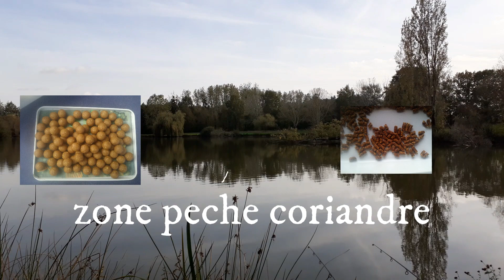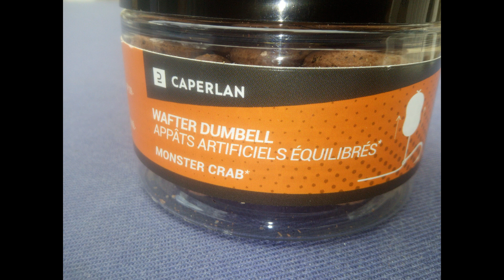la wafter dumbell me reussit bien !!!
bonjour ami(e) pêcheur , je vous propose une vidéo ou je pêche avec la wafter dumbell et mes bouillettes maison coriandre ...
Bon visionnage et un pousse si la vidéo vous a plu !!!